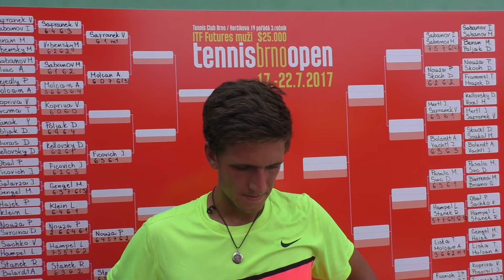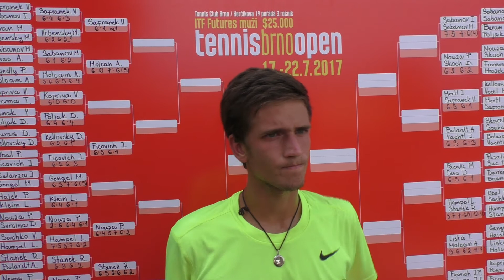Vít Kopřiva po výhře ve 2. kole na turnaji Futures v Brně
2. kolo turnaje Futures v Brně: Vít Kopřiva - David Poljak 6:4, 2:6, 6:4